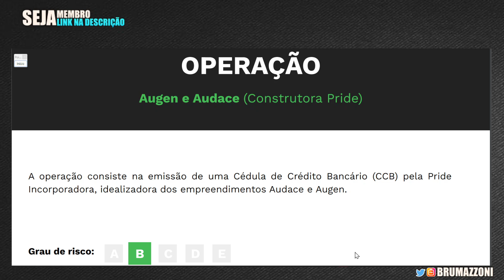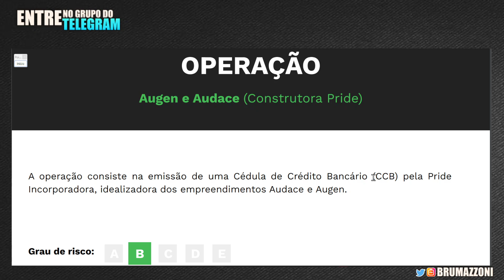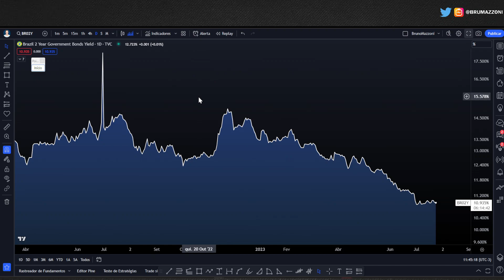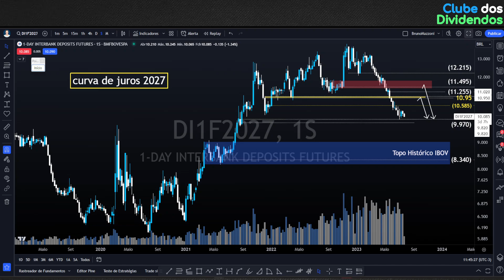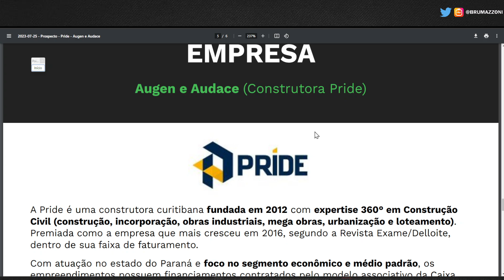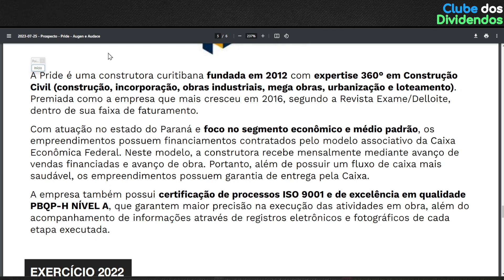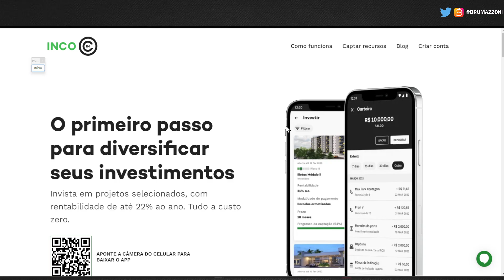RENDA FIXA PAGA CDI + 6.5% A.A COM VENCIMENTO EM 12 A 30 MESES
00:20 Bem vindo ao Clube dos Dividendos
01:15 Renda Fixa para 18 meses CDI + 6.5% a.a
01:50 CDI Hoje mais 6.5% a.a
04:10 Todos os Lançamentos Disponíveis
04:20 Estudo da Curva de Juros
05:00 Baixe o App da INCO

O Investimento mínimo é de R$500,00
Rentabilidade é de 100% CDI + 6.5% a.a ou 6.0% a.a
Lançamento 25.07 as 13h
Prazo de 12 a 30 meses
Cupom para ganhar 50 reais extra: clubedosdividendos

E, para ganhar um bônus de R$50,00 no seu 1º investimento, basta seguir as orientações abaixo:

2- Inserir o meu código durante o cadastro, quando solicitado: clubedosdividendos
3- Pronto! dá-lhe investir.

Mais sobre a Inco 👇

Fala Pessoal, Explicando sobre a Inco, ela surgiu para atender investidores que desejam alcançar um "equilíbrio" entre rentabilidades elevadas e segurança, eliminando o intermediário do processo tradicional de investimento(bolsa).

Segundo a INCO, o crédito para financiamento de projetos reais no Brasil é caro, ao mesmo tempo que o dinheiro dos investidores bancários rende pouco.

Por meio de uma plataforma tecnológica e segura, conseguimos ofertar um processo simples e ágil de investimentos em projetos de verdade.

A INCO é uma plataforma de investimentos que conecta investidores a empreendedores, por meio de captações para projetos na economia real, em modelo crowdfunding.

A INCO é, hoje, Parceira Oficial do Clube dos Dividendos 🏦